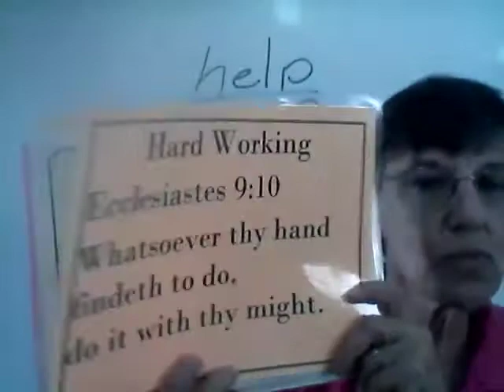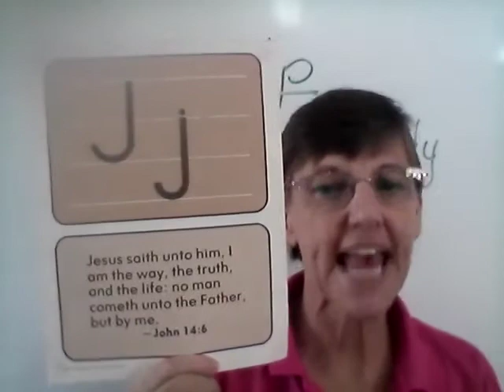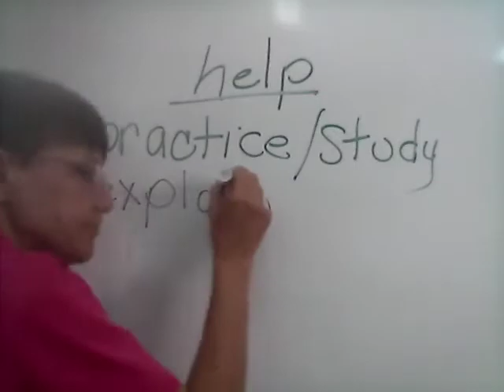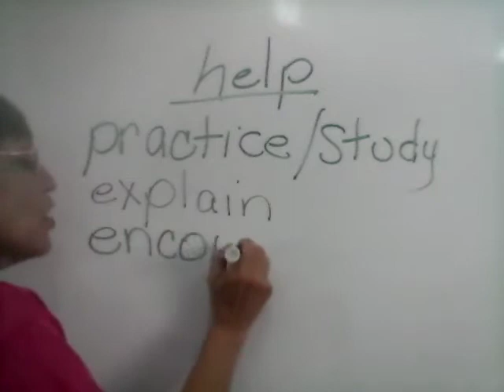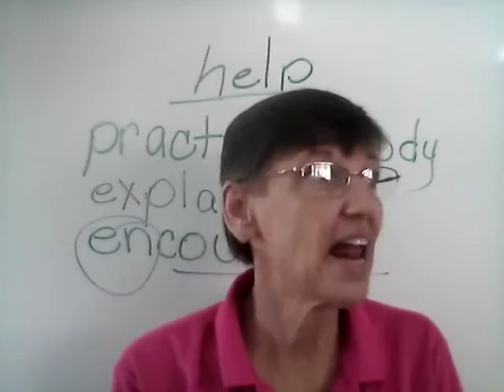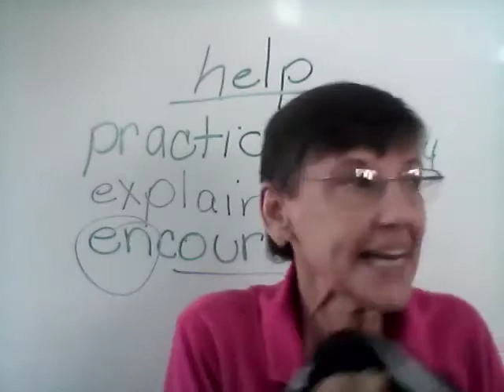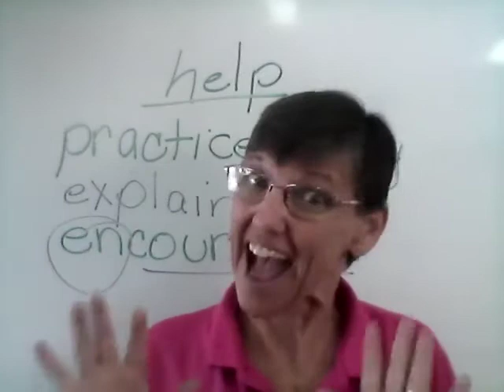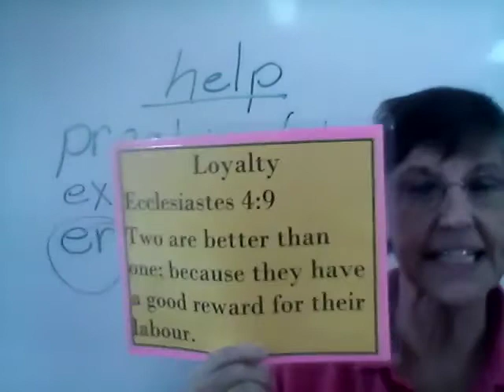Miercoles 15 Primer Biblia 15+3